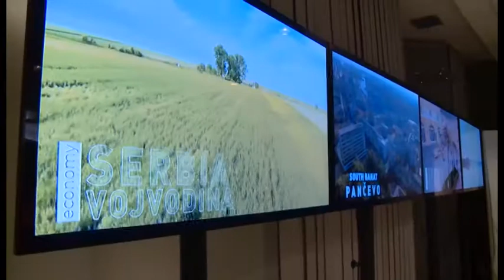10.10.2017. - Prijem delegacije Vojvodine za predstavnike evropskih regija i gradova